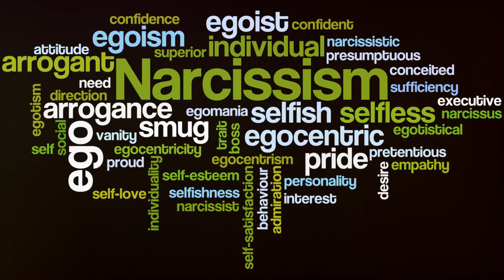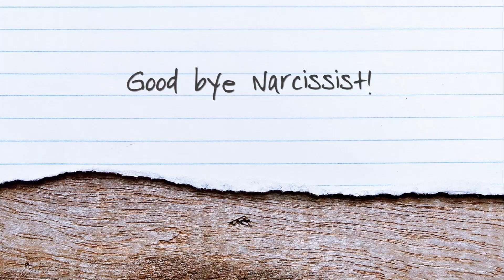Surviving Narcissism A Guide For Dealing With a Narcissist.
It is difficult to understand a narcissist. This video is a guide to handling them. See more on my channel: Kimberly Watwood Understanding Narcissism